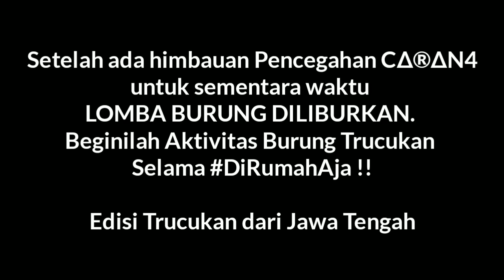Lomba Burung Libur Beginilah Aksi Trucukan DiRumahAja Selama C0®0N4 | Part 1